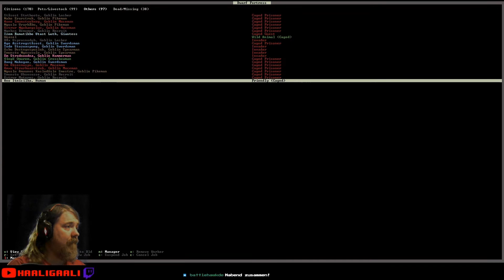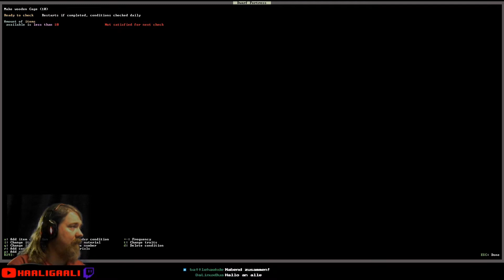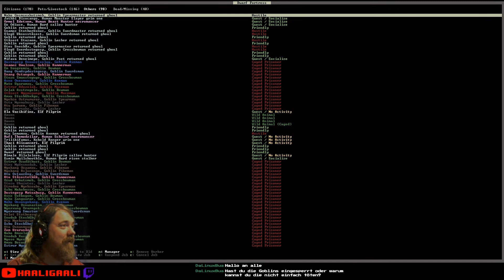Dwarf Fortress #065: Doch eher Fallen? | Staffel 5 [ger][HD]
Da die Mauer nicht gebaut wird und somit die Zwerge in Dauerpanik sind kommt aus dem Chat der Tipp mit Fallen zu arbeiten. Also schauen wir mal, ob die Zwerge wenigstens das machen.

Es startet eine neue Staffel von Dwarf Fortress, diesmal in der Version 0.47.05. Die letzten beiden Staffeln hatten etwas zuviel "fun", so dass wir diesmal in einer entspannteren Gegend starten. Mal schauen was daraus wird. Das Hauptziel bleibt eine Necromancer Festung, mal schauen ob wir das wieder hinbekommen.